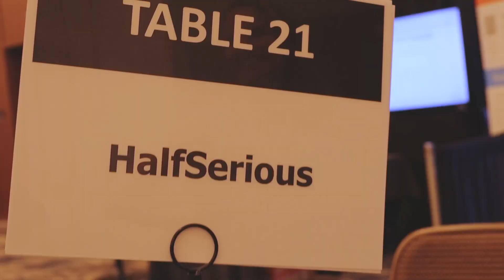La Sauce On the Road: The Pink Mic at BTOES 2024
In this short-form video series, we take our podcast, La Sauce, on the road to ask you questions about the impact of AI in your everyday life.

How well do you know AI? Do you find it scary? Will it steal our jobs? Let's dive in!